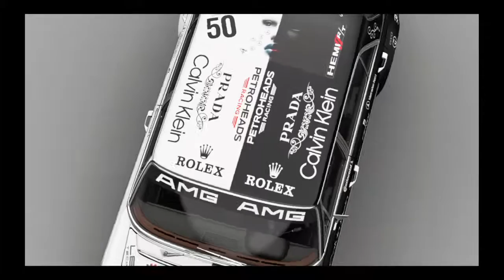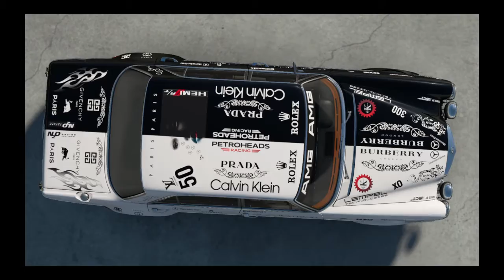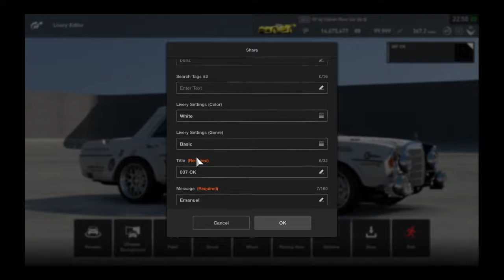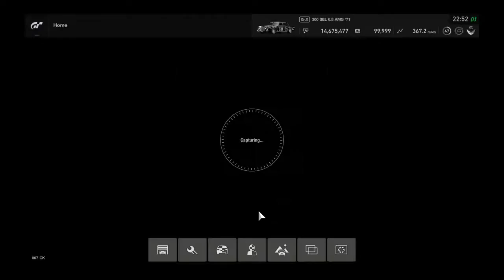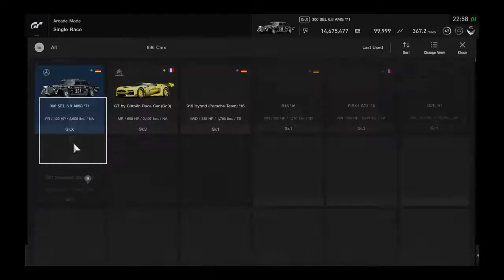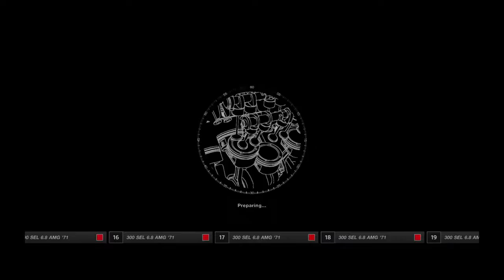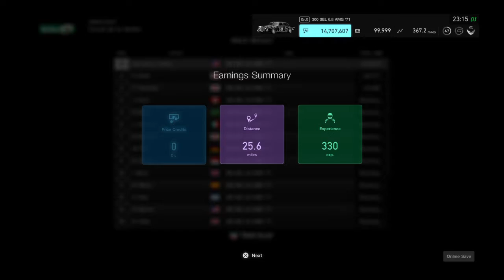Gran Turismo®SPORT_20191102231623